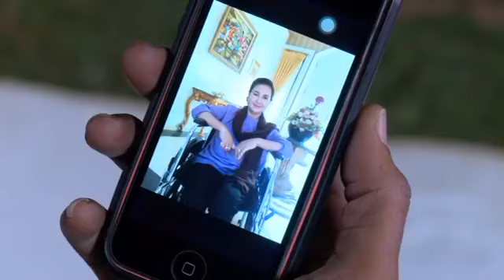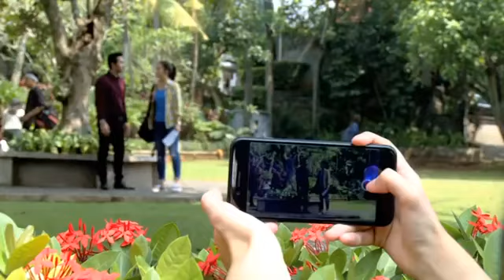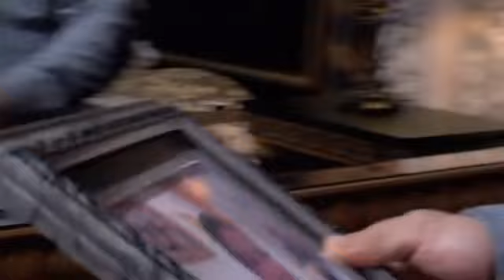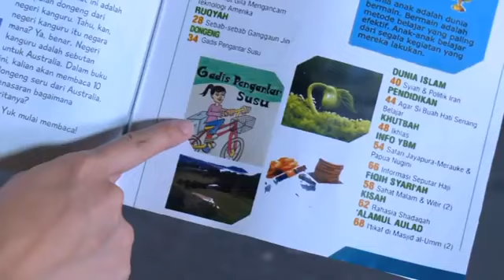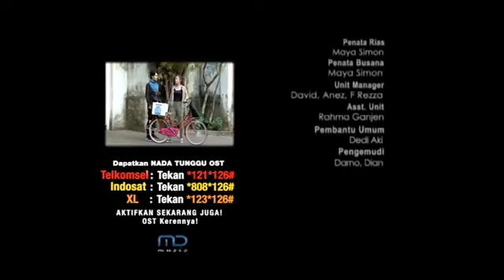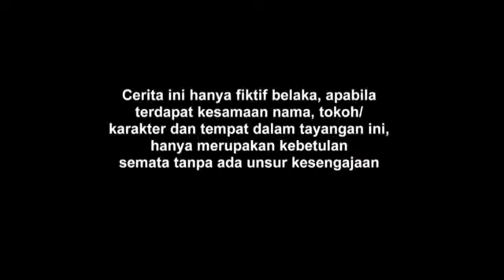FTV Randy Pangalila & Michelle Joan Warisan Lewat Cinta